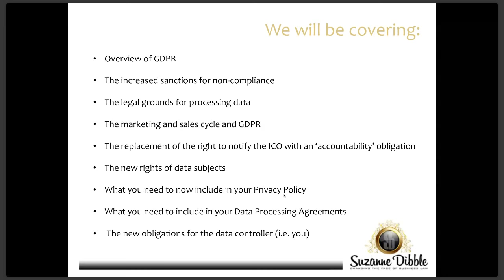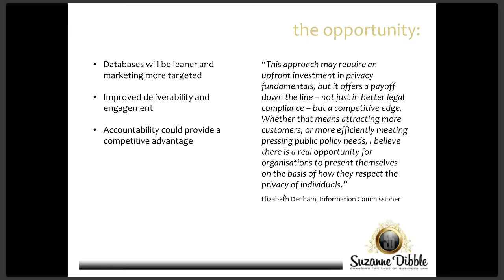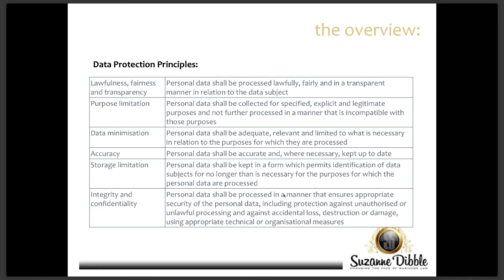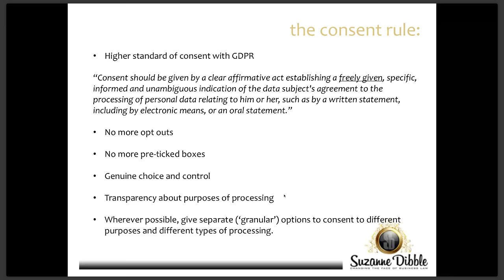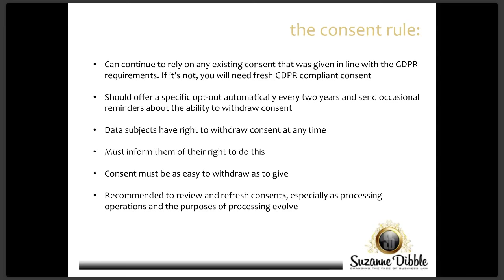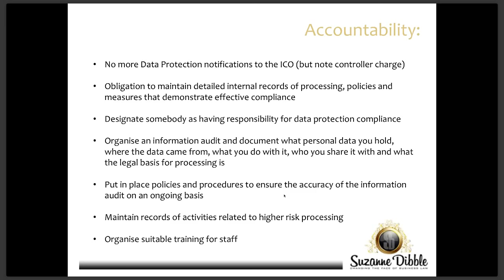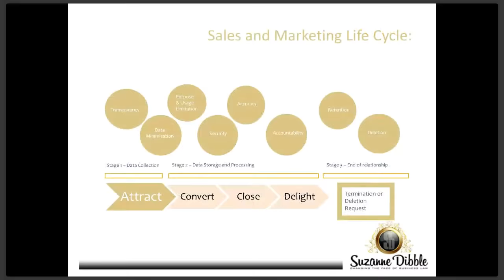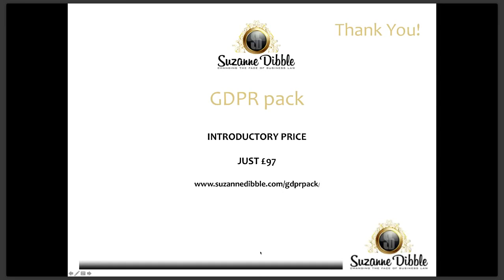Overview training: GDPR for online entrepreneurs - busting the myths, the sensible approach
Multi-award winning business lawyer and data protection expert Suzanne Dibble busts the myths on GDPR, sets out clearly what you really need to know and shows you the simple steps you need to take for compliance.

This two hour training provides an overview of GDPR in the sales and marketing context and focuses on consent as a legal ground for processing.

Join the training to discover exactly what to do now and why you don't need to lose sleep over these new regulations.

Join Suzanne's Facebook group where thousands of online entrepreneurs are enjoying her free daily videos: